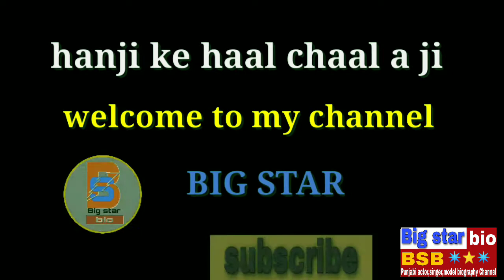Amrinder Gill biography 2020 ! Family ! Wife ! Age ! Height ! Income ! Parents ! Lifestyle ! Success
Amrinder Gill biography ! Family ! Wife ! Age ! Height ! Income ! Parents ! Lifestyle ! Success

Amrinder Gill and Simmi Chahal Chall Mera putt 2